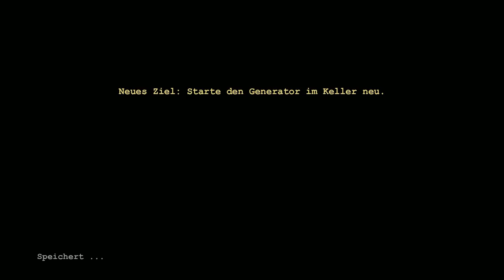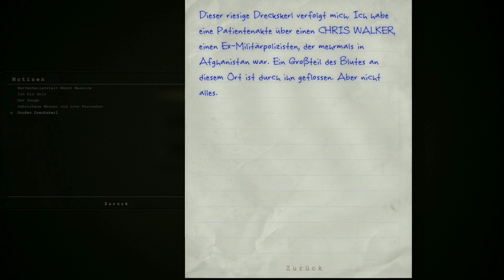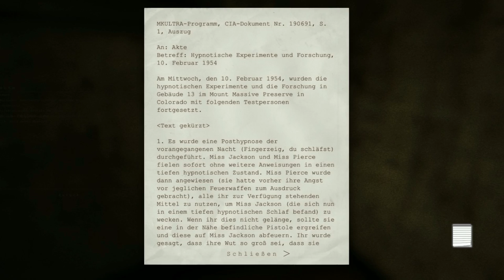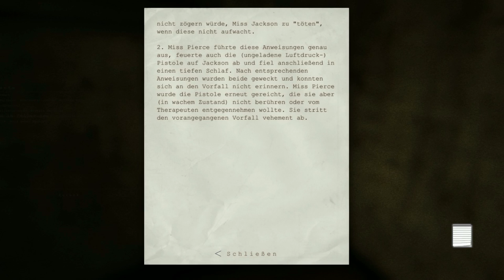OUTLAST 😱 003 Licht aus!!!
Survival Horror von Red Barrels (2013)

Kommentiertes Let's Play von und mit Crazy

Ihr wollt Outlast selber spielen?
Kein Problem.

Handlung:
In den abgelegenen Bergen von Colorado lauert Schrecken im Mount Massive Asylum.
Das längst verlassene Heim für psychisch Kranke, das von der Abteilung für „Forschung und Nächstenliebe“ der transnationalen Murkoff Corporation vor Kurzem wiedereröffnet wurde,
wird in strenger Geheimhaltung betrieben ... bis jetzt.

Auf den Tipp einer anonymen Quelle hin bricht der unabhängige Journalist Miles Upshur in die Einrichtung ein und das, was er entdeckt,
ist eine entsetzliche Gratwanderung zwischen Wissenschaft und Religion, Natur und etwas völlig Andersartigem.
Sobald er sich erst einmal im Inneren wiederfindet, hängt seine einzige Hoffnung auf Rettung von der schrecklichen Wahrheit im Herzen von Mount Massive ab.